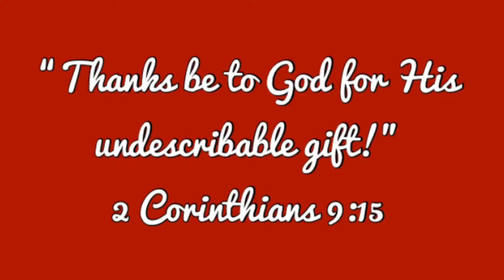A Snoot Challenge Like No Other LOL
I tried... and tried... and tried... LOL
After watching other "Snoot Challenge" videos, I found out that most dogs who did this are trained. I think it is very clear that my dogs are not, so this was literally a challenge haha!

XOXO
BrenLeigh